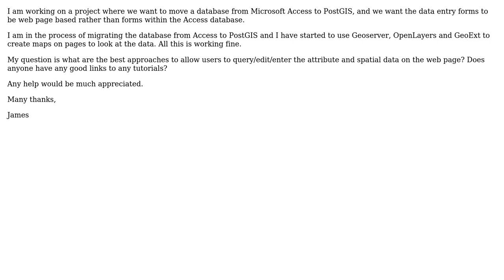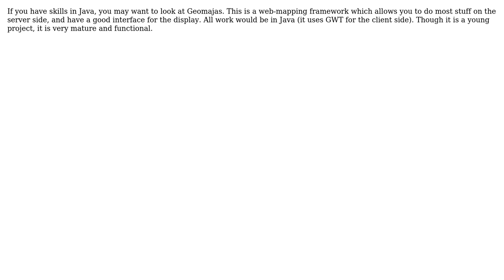GIS: Data entry and manipulation using web pages (2 Solutions!!)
GIS: Data entry and manipulation using web pages

With thanks & praise to God, and with thanks to the many people who have made this project possible! | Content (except music & images) licensed under CC BY-SA | Music | Images & others | With thanks to user underdark user James S and the Stack Exchange Network Trademarks are property of their respective owners. You are responsible for your own actions.